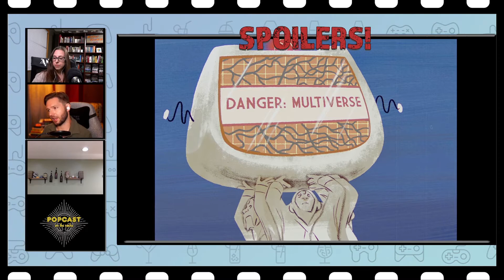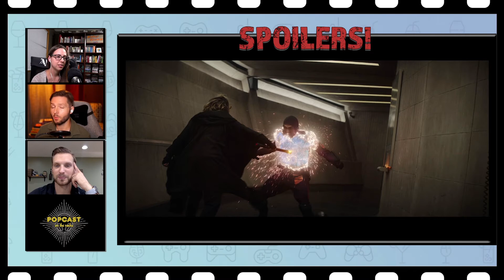Episode 66. Loki 1-3!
Loki is halfway done already and special guest, Chris, returns! Let's discuss!